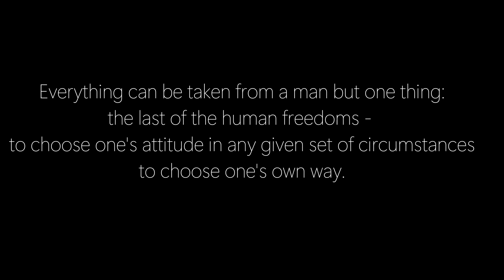When We Feel Trapped | How to Find Freedom in Your Life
When you don't see any options or way forward, and perhaps things have been that way for a while... How to find freedom in your life.  How to deal with feeling trapped, and the connection between ownership, gratitude, and freedom.

Time Stamps:

0:00 Intro
1:21 Gratitude
3:43 Post-Traumatic Growth
5:33 Ownership
7:39 Practical Example
8:54 Viktor Frankl
11:30 Conclusion